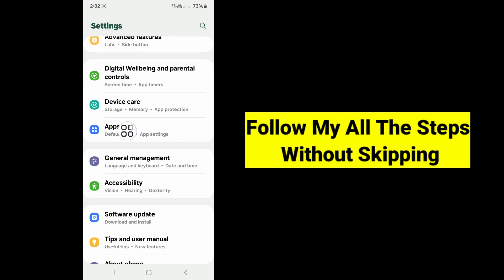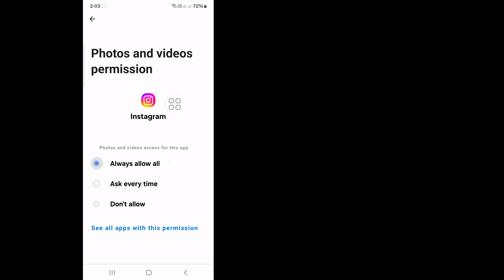How To Fix Something Went Wrong Error On Instagram | Something went wrong please try again later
Today in this video i am going to show you Instagram Something went wrong please try again later
. Watch this video and learn how to Fix Something Went Wrong Error On Instagram

How do you fix Instagram when it says something went wrong?
How do you fix try again later on Instagram?
Why is Instagram not letting me create a new account?
Why is my Instagram saying an error occurred?